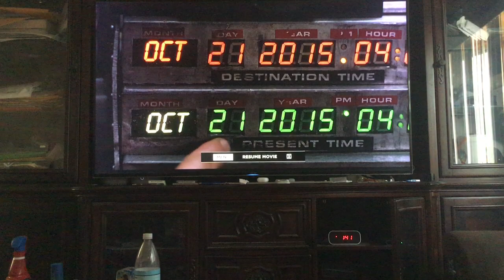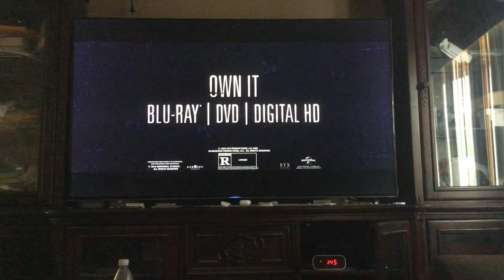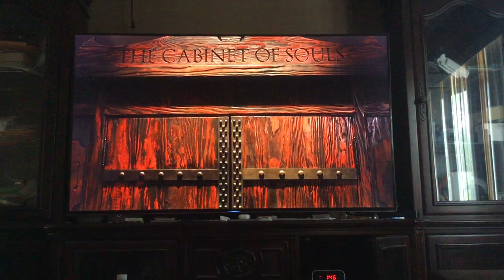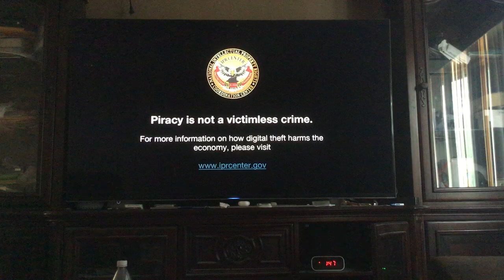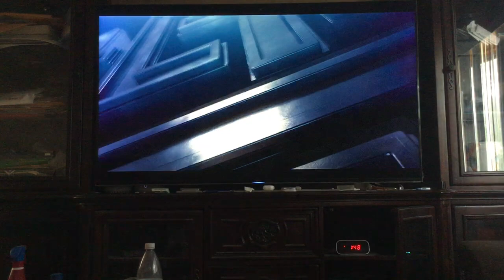Opening To Jurassic World 2015 Blu-ray 3D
Here’s the opening to Jurassic World in 3D. Here's the order:
1.Universal Pictures Loading Screen
2.Back To The Future 30th Anniversary Trilogy Trailer
3.Minions Trailer
4.Jurassic Park The Ride Promo
5.Ted 2 Trailer
6.Tremors 5: Bloodlines Trailer
7.Self/Less Trailer
8.The Gift Trailer
9.Jarhead 3: The Siege Trailer
10.Lego Jurassic World Trailer
11.R.L. Stine’s Monsterville: Cabinet of Souls Trailer
12.Blu-ray 3D Menu
13.FBI Anti-Piracy Warning/Homeland Security Investigations Special Agent Screen (2012-)
14.IPR Center Screen (2012-)
15.Blue MPAA Rated PG-13 Screen (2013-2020)
16.Universal Pictures 3D (2012-) Logo (Jurassic World 3D Variant)
17.Amblin Entertainment 3D (2015-) Logo (Jurassic World 3D Variant)
18.Legendary 3D (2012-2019) Logo (Jurassic World 3D Variant)